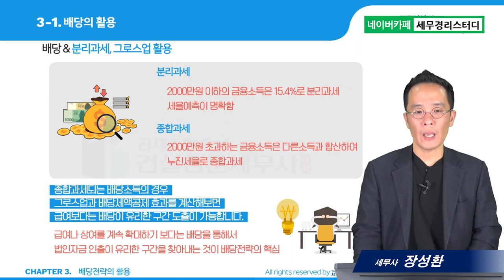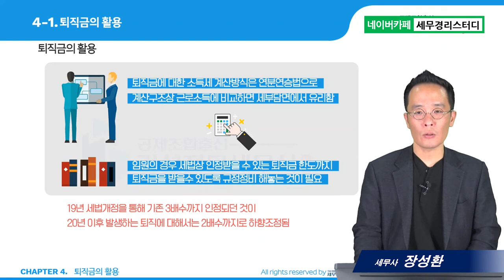#16 건설업 대표자 급여(상여) 퇴직금 배당 - 장성환 세무사의 5분특강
16.건설업 대표자 급여(상여) 퇴직금 배당
- 적정급여와 퇴직금 배당의 활용